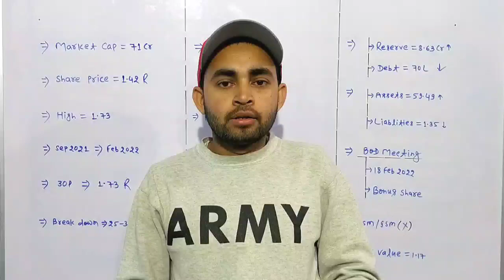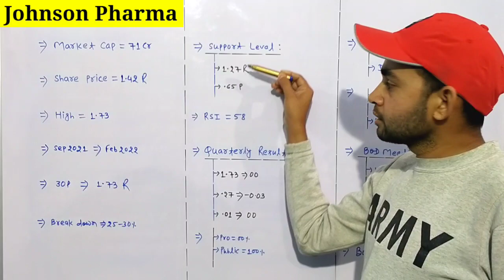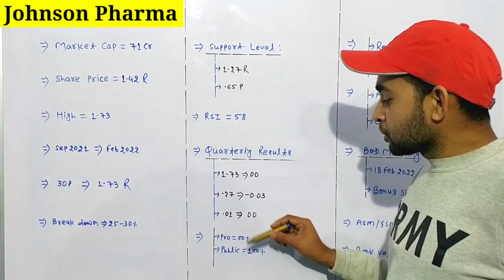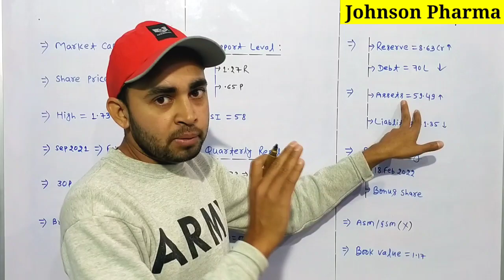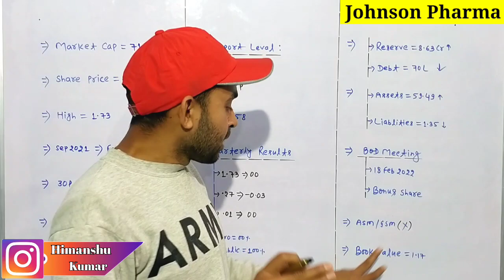Johnson pharmacare share latest news | Johnson pharma bonus | Future Of India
In this video you will know about Johnson pharmacare share latest news and updates .

Hash Tags -

Please Note:-